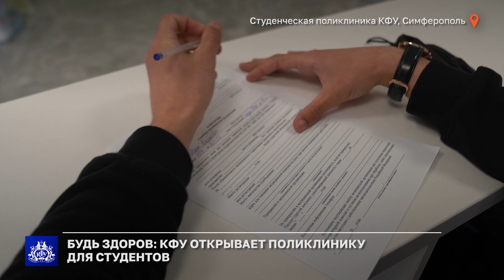Будь здоров: КФУ открывает поликлинику для студентов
Студенческая поликлиника КФУ готовится к открытию. Уже поступило первое оборудование. Какие врачи примут студентов и какую помощь окажут – далее в сюжете.